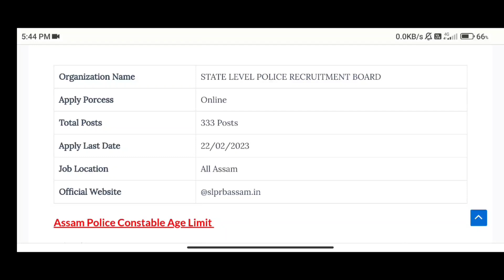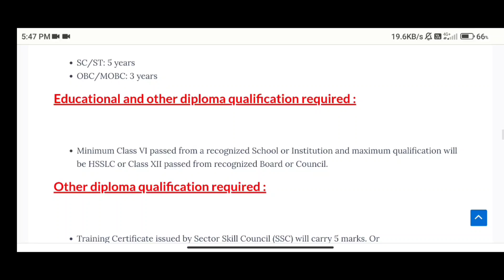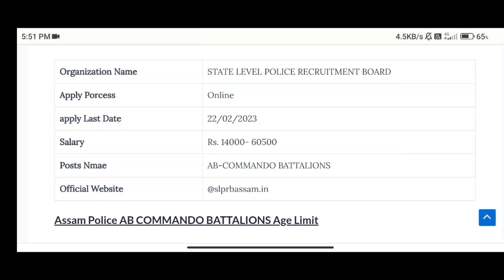🔥 Assam Police Important Last update 5 টা বিভাগত Apply online চলি আছে 11/02/2023 SLPRB🔥